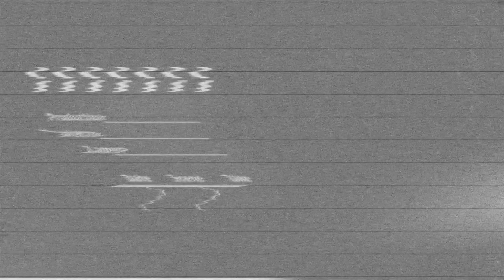"Just Lonnie" Season Premiere Trailer Fall 2016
A Brand new show produce and staring Lonnie Bee base on Lonnie's everyday life on and off the stage